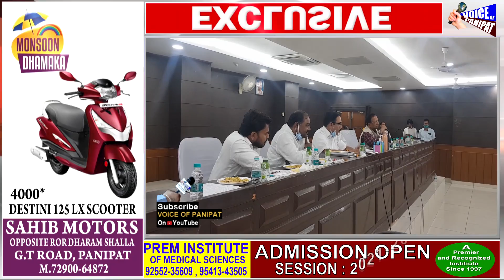पानीपत नगर निगम की मीटिंग में फिर दिखे लाचार नेता,अफसरों पर भड़ास निकालते नजर आए, नतीजा जीरो